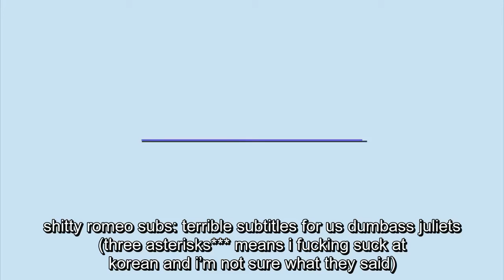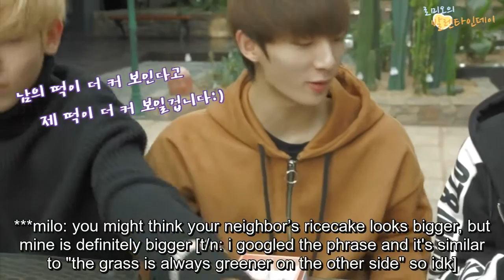[ENG SUB] 170213 ROMEO BGMO SEASON 2 #1 VALENTINE'S DAY